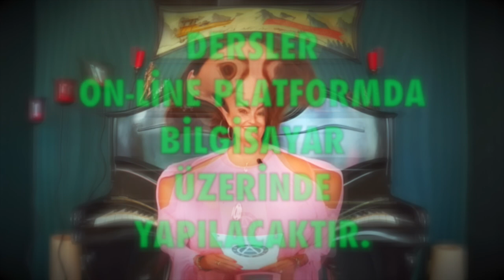Aslan Burcu 🔴 Eylül 2022, aylık burç yorumları, yükselen aslan, astrolog Demet Baltacı astroloji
eylül 2021 aylık burç yorumları (aslan ve yükselen aslan burcu)
aslan Burcu ve yükselen aslan burcu eylül 2022 sağlık, iş, kariyer ve genel eylül aylık burç yorumları (Astroloji)